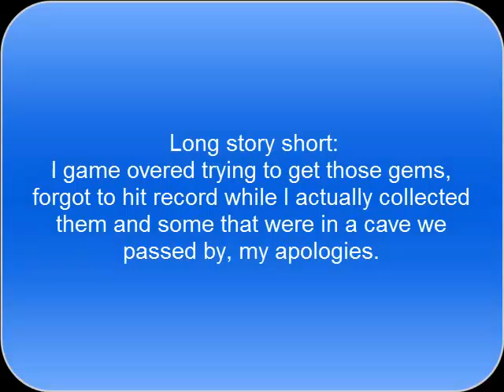Spyro 1 Part 6